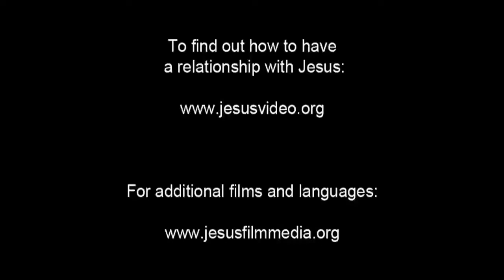Italian Good News! Confess Jesus As Lord! Believe In Jesus Resurrection! Surely Saved Forever!(24)